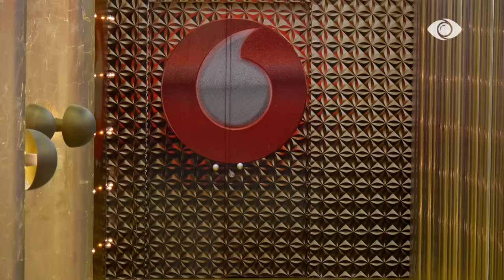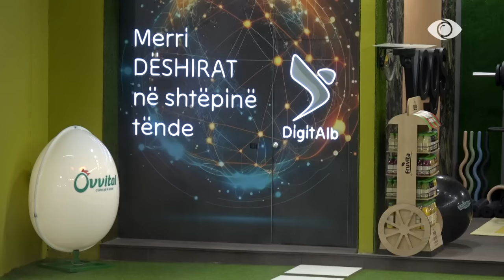Big Brother Albania VIP 3 - Episodi 1, 13 Janar 2024